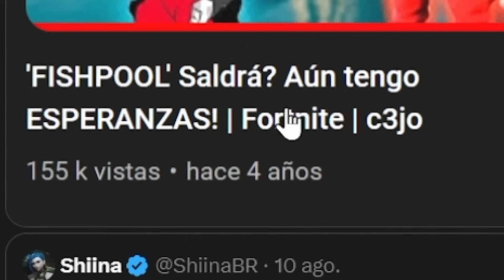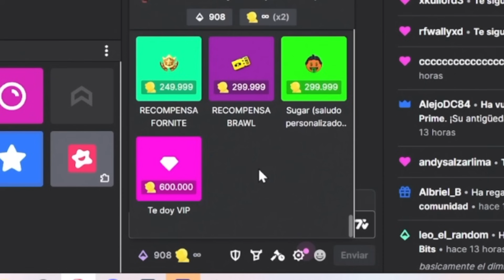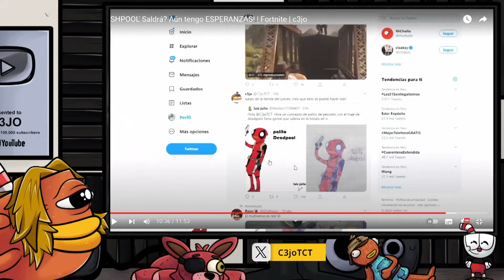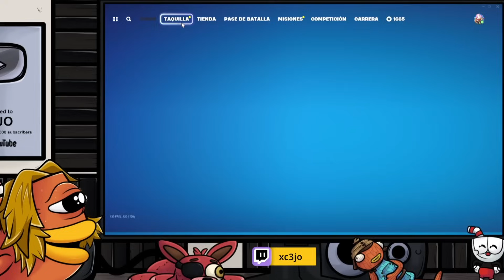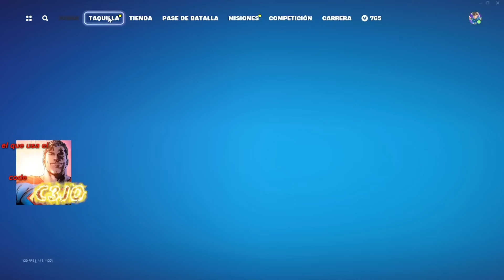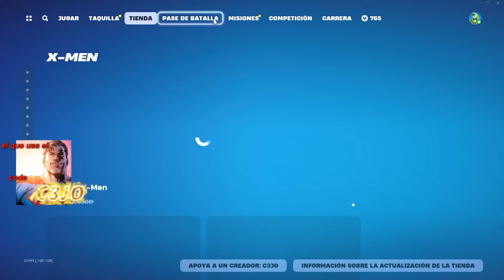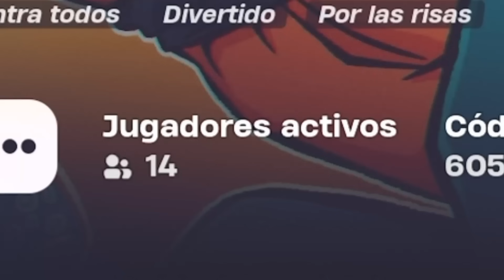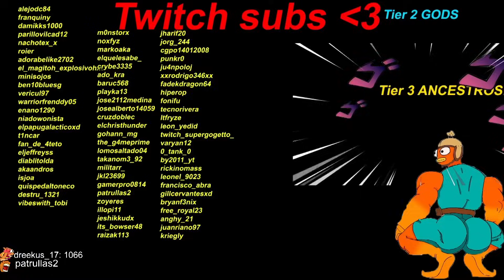FORTNITE COMETIÓ UN ERROR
Mis mapas OFICIALES, pero CON MEMES:
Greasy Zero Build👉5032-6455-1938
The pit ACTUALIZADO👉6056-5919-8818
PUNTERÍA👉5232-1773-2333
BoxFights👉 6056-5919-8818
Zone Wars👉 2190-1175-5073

- Canales!